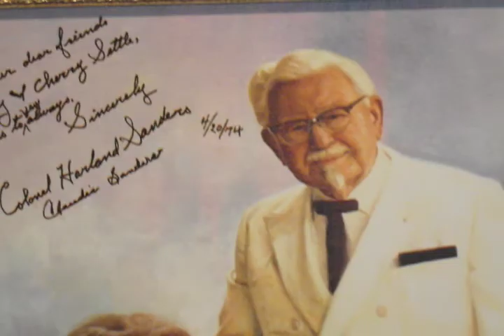Colonel Sanders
A day out at Claudia Sanders dinner house for a little bit of fried chicken.